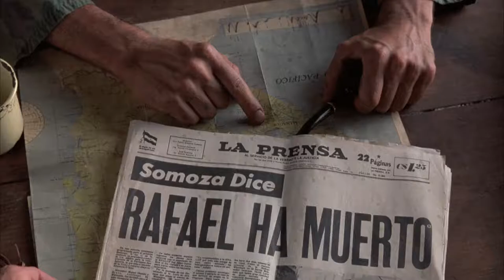Under fire. Jerry Goldsmith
Nicaragua 1979: Star photographer Russel Price (Nick Nolte) covers the civil war against president Somoza (René Enríquez). Facing the cruel fighting - people versus army - it's often hard for him to stay neutral. When the Guerillas have him take a picture of the leader Rafael (Jorge Zepeda), who's believed to be dead, he gets drawn into the happenings. Together with his reporter friends Claire (Joanna Cassidy) and Alex (Gene Hackman) he has to hide from the army.

It seems logical that the leader of the Revolution, Rafael, inspired Goldsmith a theme of his own, however this is only used on one occasion, but so significant that it deserves to be exposed in detail. At the guerrilla headquarters, with Rafael's body properly hidden, Russell doubts whether he should take the photograph that will serve as proof of life or if he should stay out of it. Dawn in the camp, Russell leaves his room and contemplates the life that awakens: there are children who begin to play, women who cook for their men. Russell understands that an entire town keeps getting up every morning for the very idea of knowing they are led by a man. Goldsmith exposes a typically folkloric, happy and fun melody ("Rafael's Theme"), whose profound intention (impossible to find out by simply viewing the film) is to make present the resoundingly alive spirit of a corpse. But it is enough to check that the difficult reflection that occupies Russell's mind is not accompanied by an intellectual or psychological music: Goldsmith uses his music as a cinematographer uses his spotlights, illuminating the exterior with force and causing the glow to bounce off the floor.